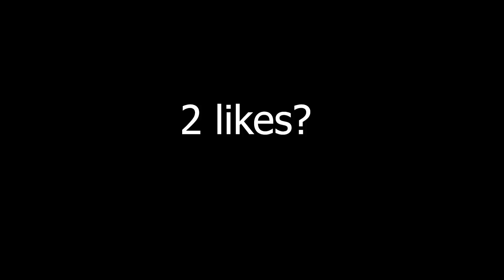Nike Ticks ✅ - Fortnite Montage - YNG Martyr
Code:
Apples-fn

10+1 fortnite montage,
1 2 3 fortnite montage,
4 real fortnite montage,
4 am fortnite montage,
4 pvrvnormvl fortnite montage,
4 kurdish fortnite montage,
90 mph fortnite montage,
90mh lofi fortnite montage,
ransom 90s fortnite montage,
9lokknine fortnite montage,
90210 fortnite montage,
season 9 fortnite montage,
fortnite montage ps4 season 9,
djack by 9 fortnite montage,